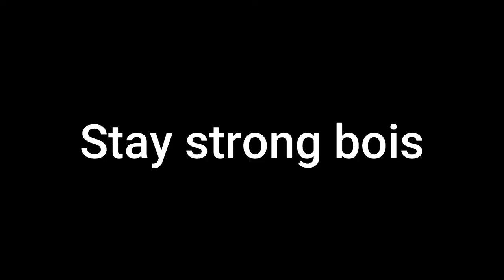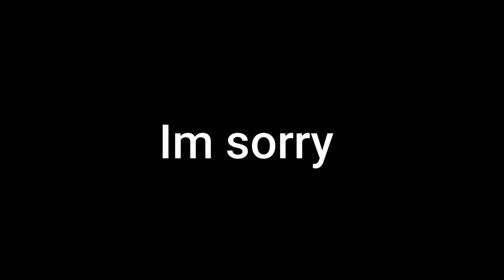Playing Games Until I Physically Can't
Motion Sickness Simulator